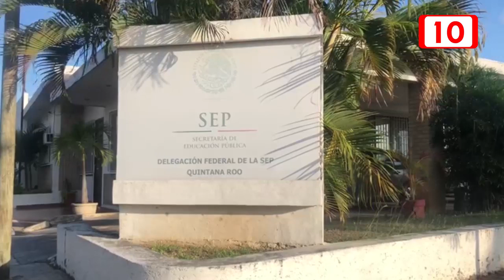Se cumple con la resolución del juez federal en cuanto a la separación del cargo de funcionarios